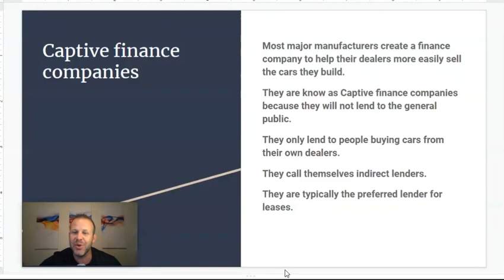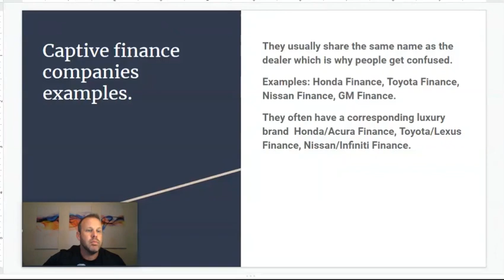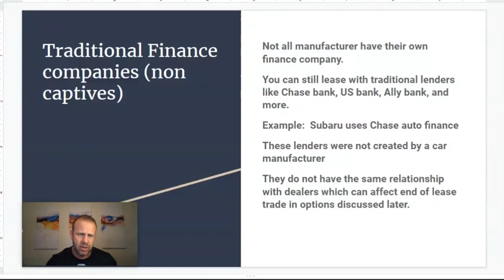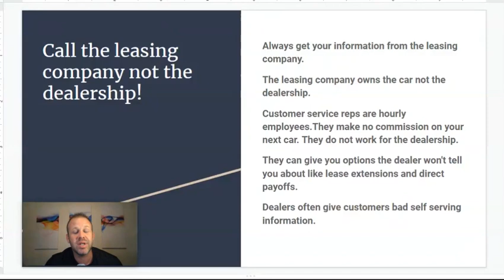LHG lesson 4: Captive finance companies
In this video I discuss captive finance companies which are the banks created by the auto manufacturers to help their dealers sell more cars.